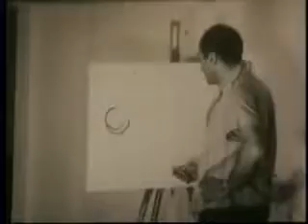Jean Khalife - Birth of a Painting - Part 2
Tribute to Jean Khalife [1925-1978]
By December 12, 1978 you were gone. At 53 years old it was too early!
That day you had painted 3 canvases telling me: "I just started"...
Your absence is like the shadow of the woman in your last canvas "The Unfinished"; It is more present than ever!
Jean Khalifé, you will remain alive, you will stay a great painter and your work through the website we have launched will modestly trace your beautiful career. We are happy, Jim and I to offer you this small gift...

Odette Khalifé
12 Dec. 2015